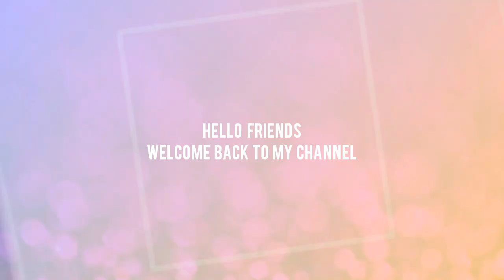Nee Hima Mazhayayi - DIYA KRISHNA,Solo Song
SUPPORT MY SWEET SISTER DIYA

Nee Himamazhayayi Song Lyrics

Nee himamazhayayi varoo..
Hridayam aniviralal thodu..
Ee mizhiyinayil sada..
Pranayam mashi ezhuthunnitha
Shilayayi ninnidaam, ninne nokki
Yugamere ente kan, chimmidathe
En jeevane…

Akame.. vanavillin ezhu varnamayi
Diname.. poovidunnu nin mukham
Akale..manjidathe chernithennil nee
Ennomale..

Nee himamazhayayi varoo..
Hridayam aniviralal thodu..

Nin uyirine anudinam nizhalupol
Pin thudaruvan njan alanjeedume
En veyilinum mukilinum aliyuvan
Nin manamitha vennila vaanmayi
Ore vazhiyil ee ravolam ozhuki naam
Kedatheriyane nammalil nammal ennennum
Nee..

Himamazhayayi varoo..
Hridayam aniviralal thodu..

Ven shishirame pathiye nee thazhukave
En ilakale peythu njanardramayi
Ner nerukayil njodiyil nee mukarave
Njan vidarume varmayil peeli pol

Ore chirakumai aayiram janmavum
Kedathunarane nammalil nammalavolam
Nee

Himamazhayayi varoo..
Hridayam aniviralal thodu..
Ee mizhiyinayil sada..
Pranayam mashi ezhuthunnitha
En jeevane…

Akale..manjidathe chernithennil nee
Ennomale..